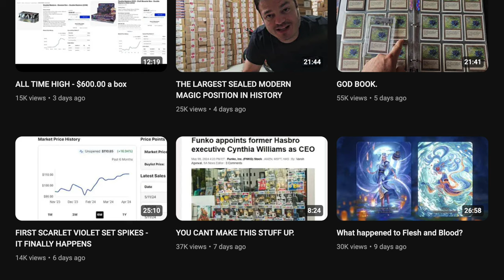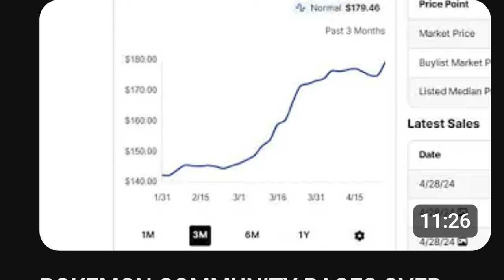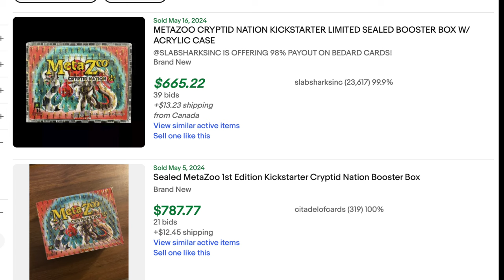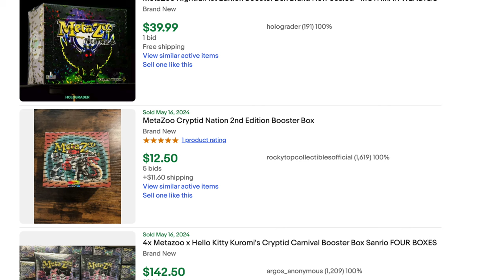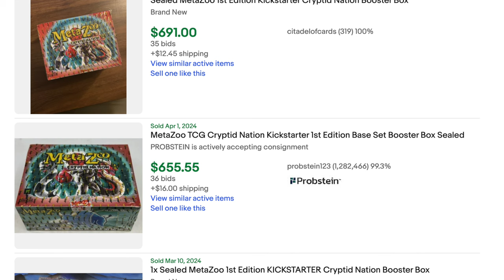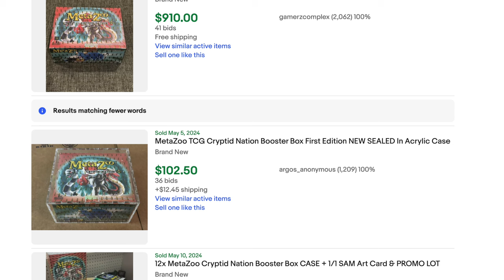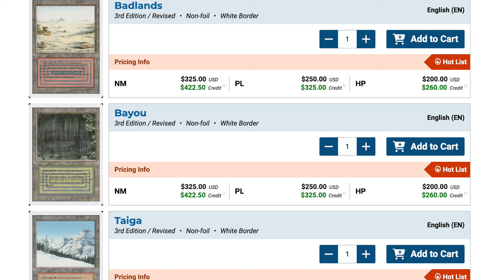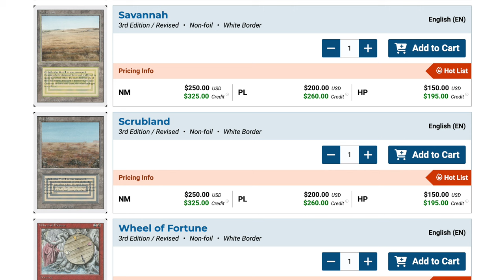Did Alpha Investments Sell MetaZoo to Buy Pokemon / Magic Instead?